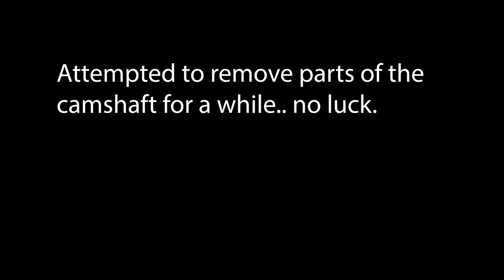350 Small Block Chevy Tear Down! | Engine Grenaded TOTAL DESTRUCTION!! | 1980 Chevrolet Corvette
This vette engine suffered a catastrophic failure Mid Race! In this tear down we'll find out exactly what happened and how much damage it caused. This is a good one!

Here is another video inspired by @I_Do_Cars

In this playlist I'll answer all of these engine building core principles:

-how to check camshaft end play
-how to install a balancer/harmonic damper
-how to set valve train, how to set rockers
-how to find and mark zero on your balancer
-installing valve covers
-how to install an intake
-Ebay heads, are they any good? Are Ebay heads worth it?
-amazon head studs
-how to port and polish. With an inside view of polishing!
-how to measure spring install height
-how to install an oil pump
-oil pain studs
-how to measure pushrod length
-retro roller camshaft install
-retro roller lifters
-how to install pistons
-how to assemble floating rods
-how to balance pistons
-how to install pistons rings, including grinding rings
-how to install crank main bearings
-how to measure for oil clearance
-how to read a micrometer
-how to install a crankshaft
-block cleaning
-surface prep
-painting
-installing freeze plugs
-fuel pump provision block off